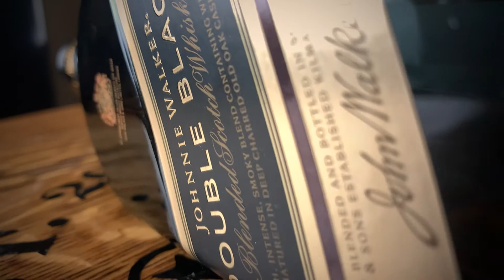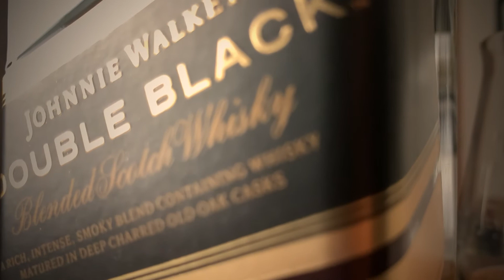BUCHANAN’S DELUXE 12 VS JOHNNIE WALKER DOUBLE BLACK (blind tasting)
Want to get into Peated Scotch Whisky? But you're afraid of what could happen? Well then try these two entry level scotches both with nice levels of peat flavor and constantly go on sale so you don't break the bank. But before you go buy one of these check out my blind tasting video and find out which one I like best! Cheers!

Cheers!
You Must be of Drinking Age to View This Content!

Please drink responsibly and don't drink and drive!